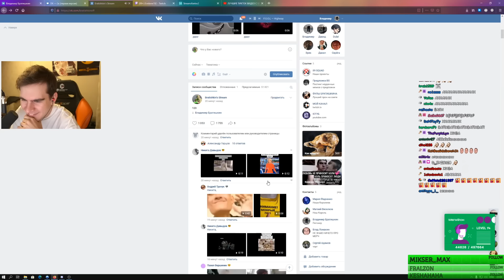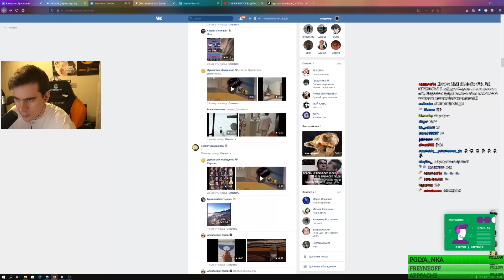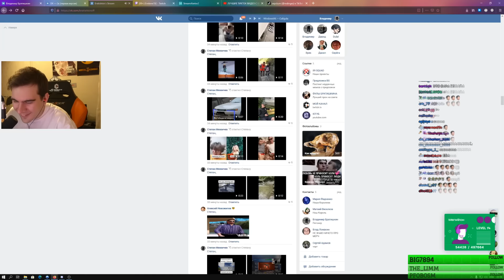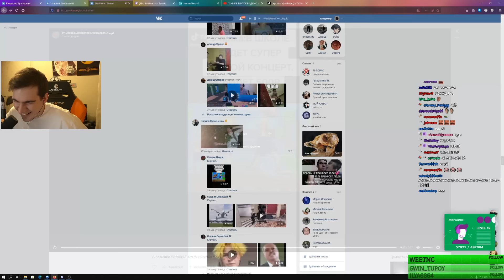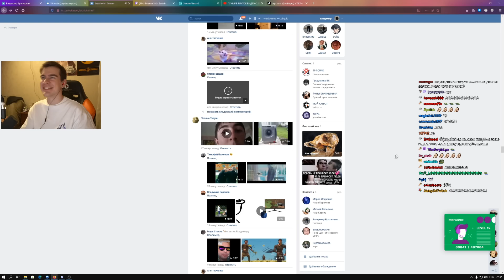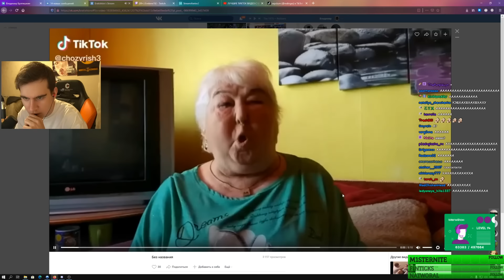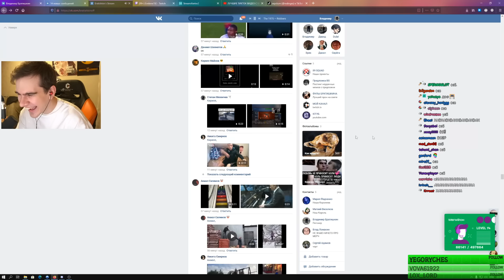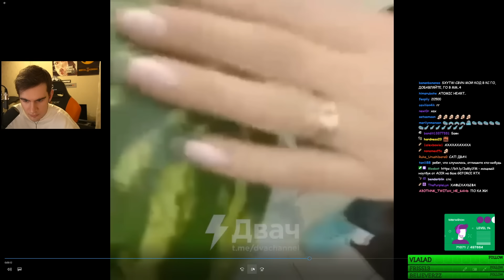БРАТИШКИН СМОТРИТ ВИДОСЫ В ВК (ВЕБМЫ) #22